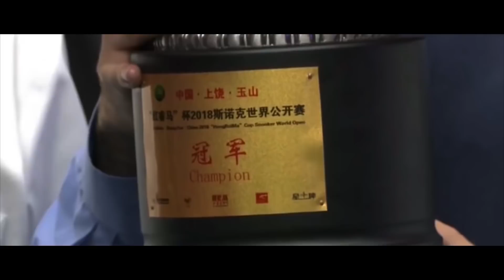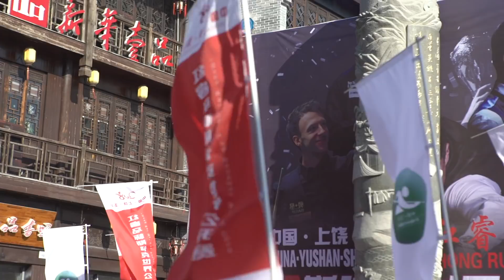China's EPIC Snooker City, Emma Parker PLUS Bazza's Mega 70th Bash | Baize Watch Episode 6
Baize Watch returns, and this time we learn more about China's epic 'Snooker City', meet one of the brighest stars in women's snooker, catch up with Barry Hearn after his massive 70th birthday bash, and watch Robbo take on the GBBO Challenge!